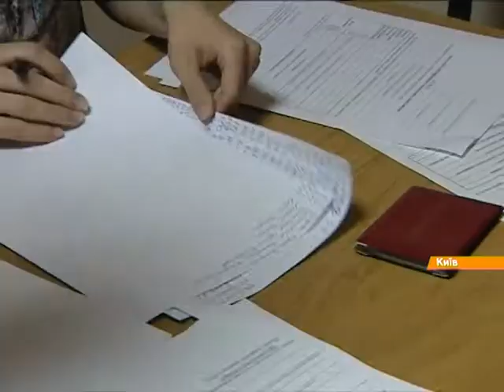Украинцы рвутся голосовать на президентских выборах, выстаивая в километровых очередях